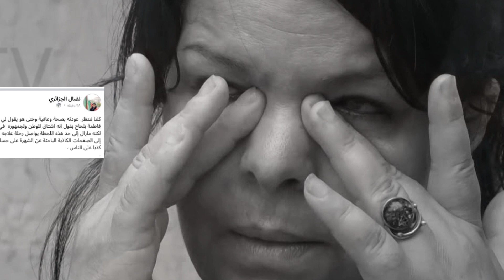وصول صالح أوقروت إلى الجزائر بعد تماثله للشفاء 👈 الحقيقة الكاملة 💚